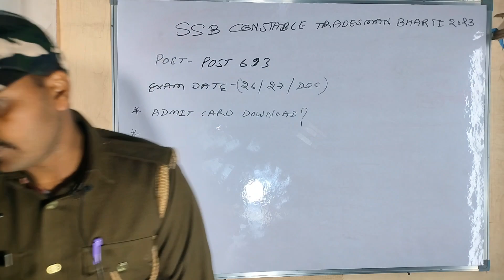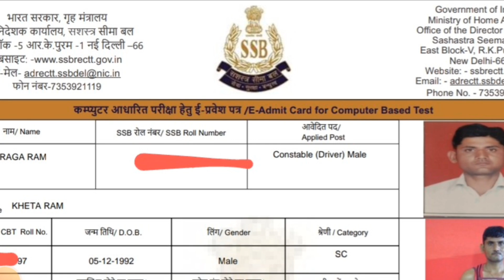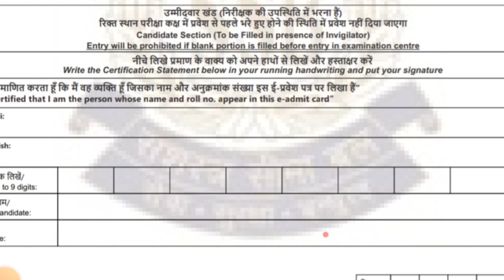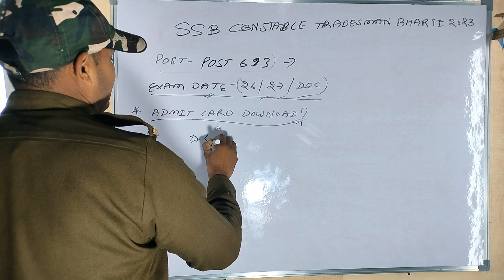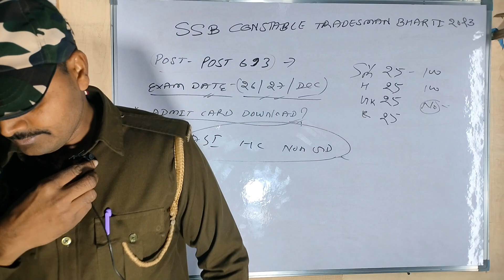SSB tradesman Bharti 2023exam admit card download//एडमिट कार्ड जारी//26/27/december exam date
SSB tradesman Bharti exam date
exam 26/27december
SSB tradesman Bharti exam date syllabus
update